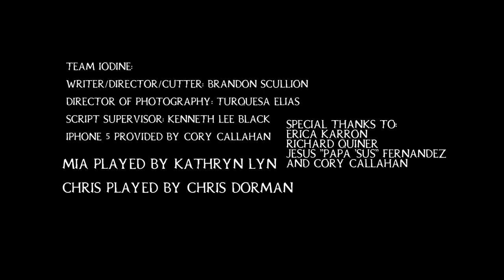HE (2013 Short Film)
Shot with an iphone 5

Writer/Director/Cutter: Brandon Scullion
Director of Photography: Turquesa Elias
Script Supervisor: Kenneth Lee Black
iPhone 5 reluctantly provided by Cory Callahan